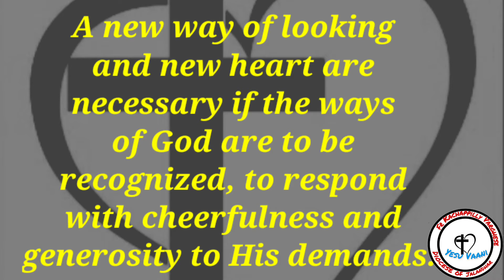Be Diligent || 🙏Mathew 17:10-13🙏 || Homily Capsules 👉Video || Full Homily 👉Description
Elijah has already come, and they did not recognize him but did to him whatever they pleased.

🤏Today, we see Jesus talking with his disciples as they are coming down from the mountain, where they have just lived the Transfiguration. Those, who have just partaken momentarily in the glory of God, are surprised and don't understand how the Messiah could have come without the prophet Elijah coming first to prepare everything. Our Lord didn't take Peter's suggestion seriously that they stay, but answered the questions of the disciples as they descend.

🤏It turns out that the preparation has already been done. “but I tell you that Elijah has already come” (Mt 17:12). John the Baptist has prepared the way. But the men of the world don't recognize the men of God, nor do the prophets of the world recognize the prophets of God, nor do the arrogant of the world recognize the divinity of Jesus Christ.

🤏A new way of looking and new heart are necessary if the ways of God are to be recognized, and if we are to respond with cheerfulness and generosity to the demanding calls of those He has sent. Not everybody is willing to understand it, let alone live it. What's more the way we live our lives and our plans might be in opposition to God's will. An opposition that could turn into a struggle against, and a rejection of, Our Father in Heaven.

🤏We need to discover the intense love that informs God's plans for us and, if we are to be consistent with the faith and morality that Jesus reveals to us, we can't be surprised by the bad treatment, the slander and the persecutions. Being on the right track doesn't stop the difficulties in life and despite the suffering, we need to keep on going.

🙏We ask the Mother of Jesus, Queen of the Apostles, to intercede so that no one will be lacking a friend who, like the prophets, will bring them the Good News of salvation that is brought to us through the birth of Jesus Christ. We have the mission, you and me, to make sure that those people who cross their path with ours experience this Christmas in a more Christian way. God Bless!